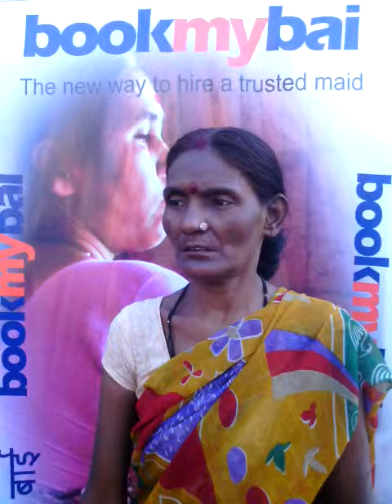Rajvindar Ben Bansi K301